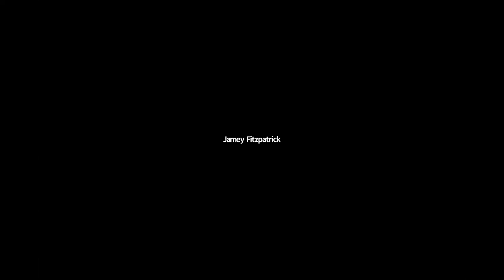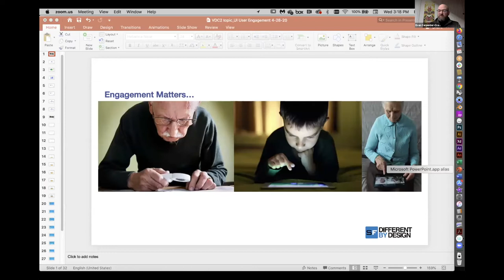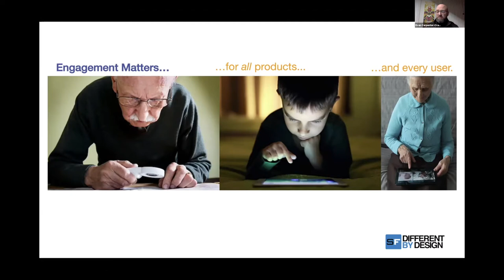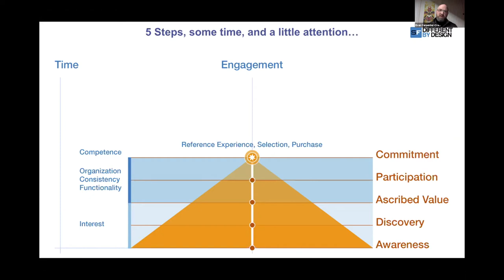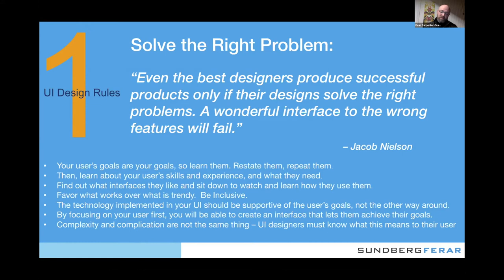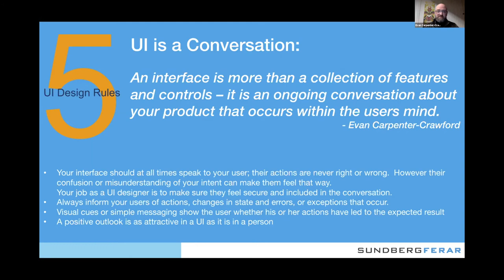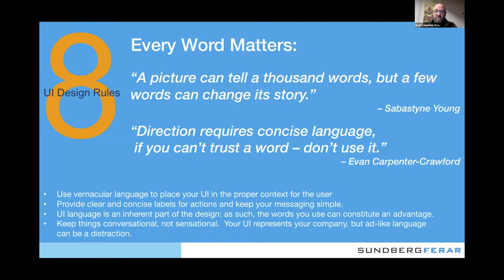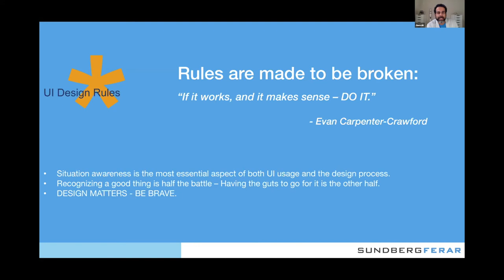Evan Carpenter-Crawford | ‘CLICK!’ Connecting with UI : SF Virtual Design Conversations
Learn 10 guidelines for designing effective UIs, and about the relationship of dynamic engagement between user and UI with Evan Carpenter-Crawford, Sr. Product Designer & HMI Design Specialist at Sundberg-Ferar.

This session was part 4 of a free multi-speaker virtual event Sundberg-Ferar hosted to connect with and inspire each other within the creative community even in the midst of the COVID-19 pandemic and quarantine. We believe there's been enough doom and gloom about canceled conferences, no air-travel, no large gatherings, WFH notices, shortages of hand sanitizer, face masks, and all the rest of it. So what if you’re holed up in your home-studies and kitchens? We can still aspire to learn, connect, and have fun together. We all need to cheer up a bit, and we, the design community, are the ones known for our optimism! This is our time to shine!

Got a project you want to talk about?
We’d love to see how we can work together!

Since 1934 Sundberg-Ferar has been creating great product designs that have been hugely influential to culture and human experiences throughout the home, on the road, and in the sky. A full-service product design consultancy out of Detroit, we connect art with science to create meaningful products; products that drive value and fulfill core user needs. We design with purpose, innovate with emotional and functional intent, and deliver real, manufacturable solutions.
Through our collaborative methodology that includes industrial design, research, engineering, innovation strategy and prototyping, we identify the right kind of different to drive your business forward and maximize growth and profitability potential. Whether your product is a consumer durable, medical device, automotive application, or service, we can help you bring your product to life in a way that is emotionally compelling, functional, and beautiful.